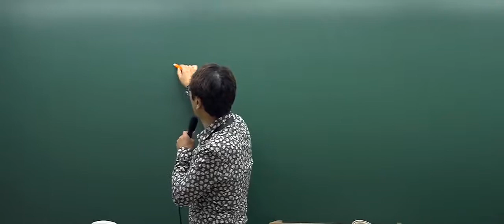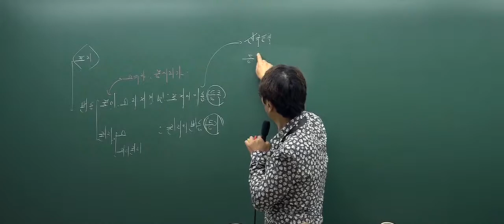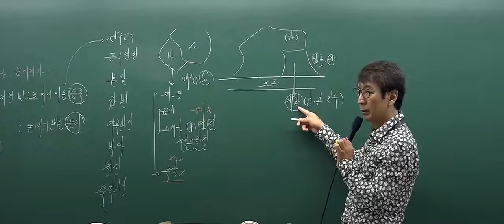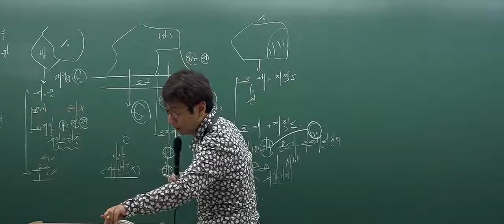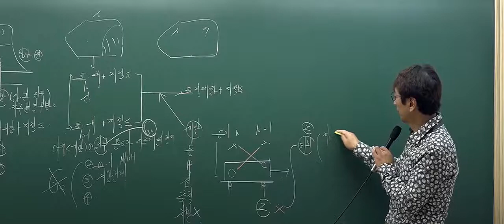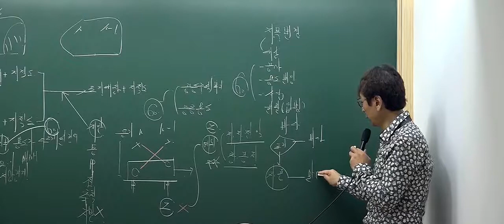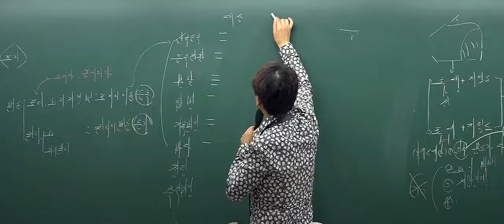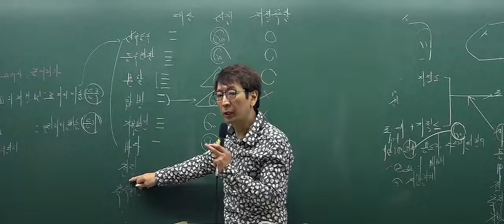[인강통]공인중개사 무료인강(핵심강의)_부동산공시법(박정환)_5강 지적공부의 복구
[인강통]공인중개사 무료인강(핵심강의)_부동산공시(박정환)_5강 지적공부의 복구